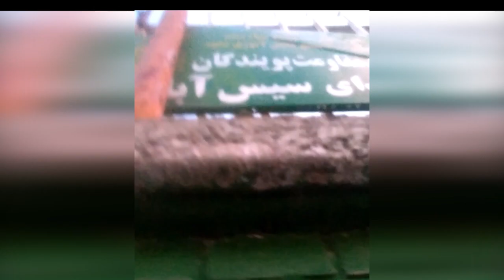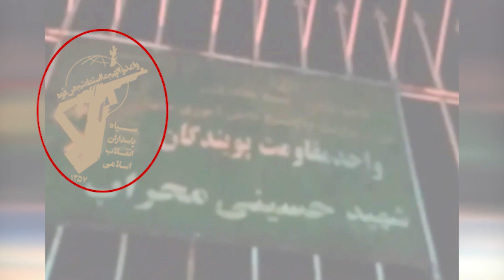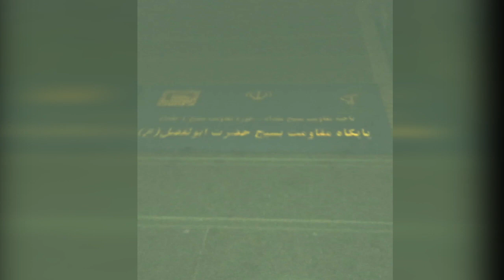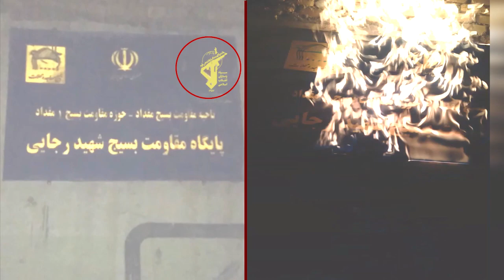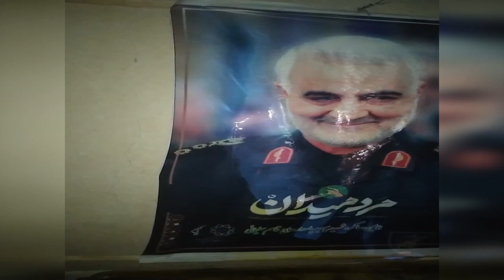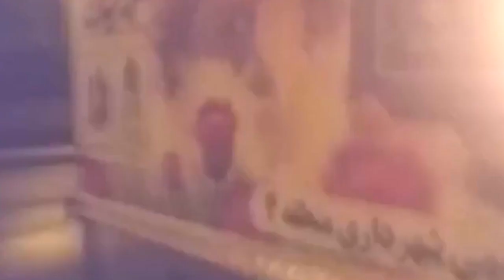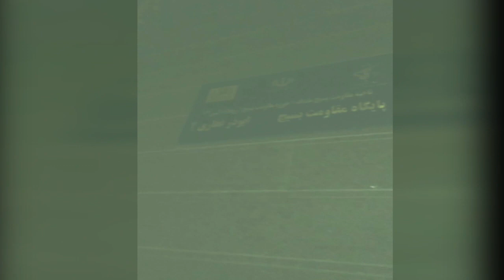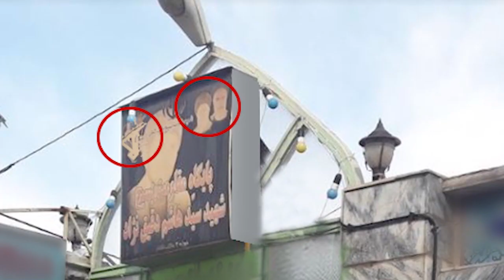Defiant youths react to regime suppression, step up targeting of IRGC centers in Iran - January 2021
In the early hours of Friday, January 15, 2021, defiant youths targeted three repressive IRGC Basij bases in Khorasan Province in cities of Mashhad, Bojnurd, and Neyshabur, (northeast Iran) by setting fire to their entrance signs.

The same day, the defiant youth in Tehran torched a large banner of Qassem Soleimani, the eliminated commander of the terrorist Quds Force.

These actions, carried out despite the heavy security atmosphere, were in response to the execution of three Baluch compatriots by the clerical regime’s judiciary on January 3, 2021. Two political prisoners, Hassan Dehvari and Elias Qalandarzehi, incarcerated for seven years, were hanged along with another prisoner.

On Tuesday morning, January 12, 2021, following the demolition of the home of an impoverished man in Pakdasht, defiant youths set fire to Khamenei's large banner in one of Tehran's districts. He had refused to pay bribes to the regime's municipal officials, who ruined his house at night and in the cold of winter.
The same day, defiant youths targeted a center for repression and plunder in Alborz Province, so-called the "Khomeini Relief Committee," and torched the billboard at its entrance. The shopkeeper had refused to pay ransom to the regime's municipality.

Simultaneously, defiant youths set fire to the entrance and a large banner of the mobilization center for the repressive Revolutionary Guards in Mashhad. The defiant youth also targeted a Revolutionary Guards Basij center in Tehran. A large banner of Qassem Soleimani was also torched. The defiant youth set fire to another Soleimani in the city of Robat Karim, south of Tehran.